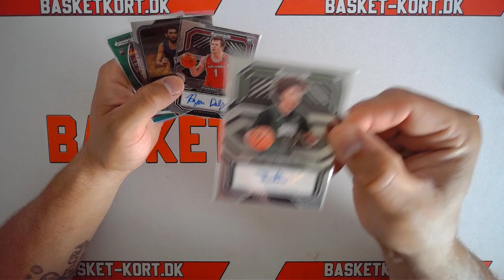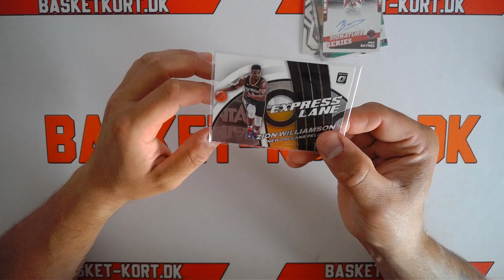Basket-kort.dk - Mailday - Lidt blandet rookie autos m.m. "nye kort vundet i auktion."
En lille blanding af nye kort vundet i auktion.
Autos, nummeret m.m. :)

eller smid mig en e-mail.
//André